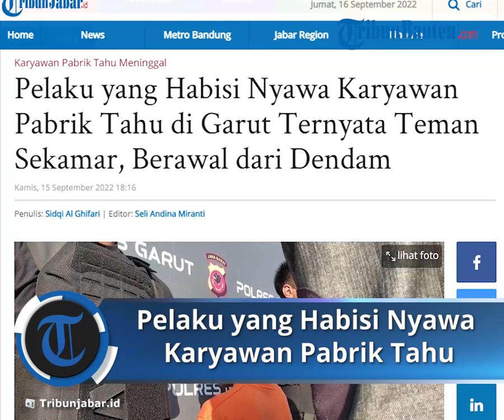Berawal dari Dendam, Pelaku Habisi Nyawa Karyawan Pabrik Tahu di Garut, Ternyata Teman Sekamar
TRIBUNJABAR.ID, GARUT - YM (34) ditetapkan sebagai tersangka dalam kasus perampasan nyawa terhadap R (35) karyawan pabrik tahu di Kecamatan Cibiuk, Kabupaten Garut.

Kapolres Garut AKBP Wirdhanto Hadicaksono mengatakan, pelaku melakukan perampasan nyawa saat korban sedang terlelap pada Senin 12 September 2022 dini hari pukul 03.00 WIB di mess tempatnya bekerja.

Ia menyebut, pelaku melakukan hal tersebut lantaran sakit hati sering diolok-olok oleh korban terkait postur tubuhnya.

Pelaku yang memendam perasaan dendam pada korban, akhirnya merencanakan pembunuhan.

Ia menyebut pelaku melancarkan aksinya saat korban sedang terlelap tidur menggunakan besi dengan panjang satu meter.

Pelaku kemudian melarikan diri ke rumah saudaranya yang berada di Desa Citapen, Kecamatan Cihampelas, Kabupaten Bandung Barat.

Atas perbuatannya itu pelaku dijerat dengan Pasal 340 KUHP dan Pasal 365 KUHP dengan ancaman hukuman seumur hidup atau penjara selama-lamanya 20 tahun.

Dari tangan pelaku, polisi mengamankan dua handphone, salah satunya milik korban dan pelaku dan uang tunai Rp 600.000 milik korban yang sebelumnya berjumlah Rp 2 juta.

Artikel ini telah tayang di TribunJabar.id dengan judul Pelaku yang Habisi Nyawa Karyawan Pabrik Tahu di Garut Ternyata Teman Sekamar, Berawal dari Dendam,
Penulis: Sidqi Al Ghifari | Editor: Seli Andina Miranti